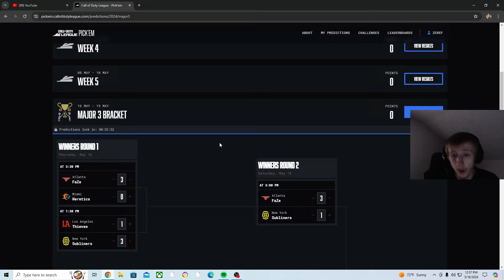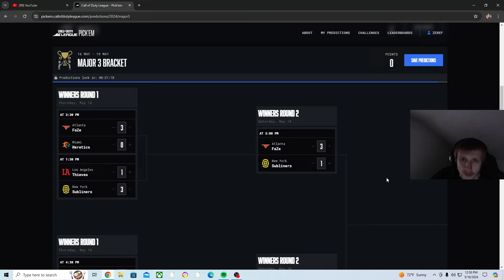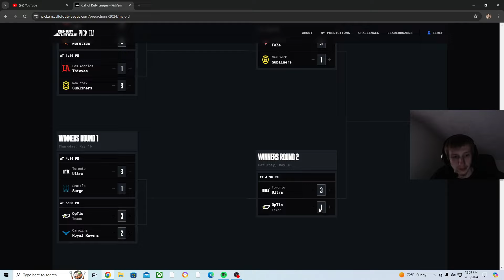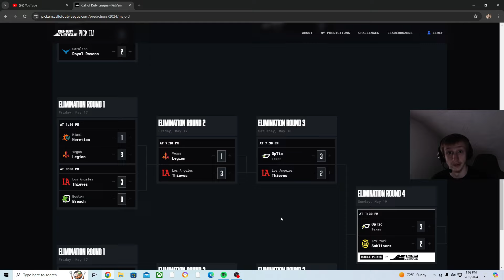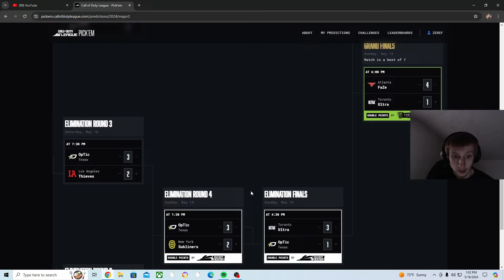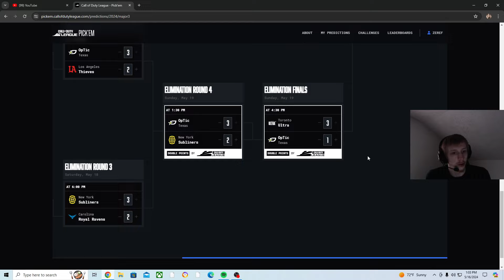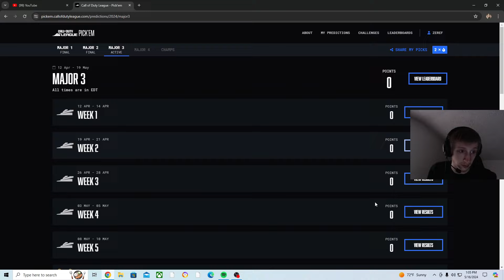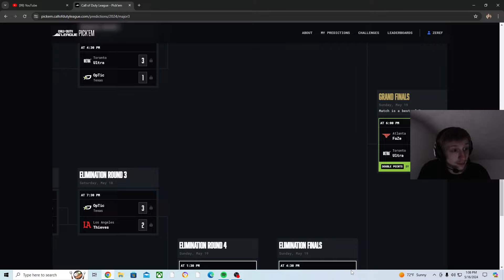the perfect MAJOR 3 bracket | CDL Pick'em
ENJOY THE GOATED PICKS